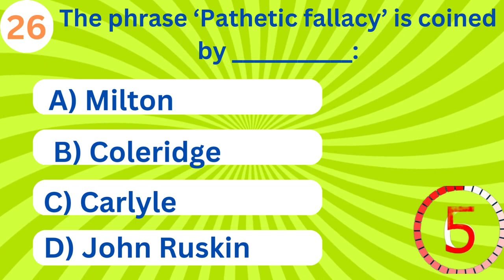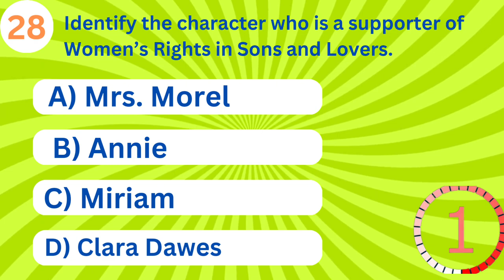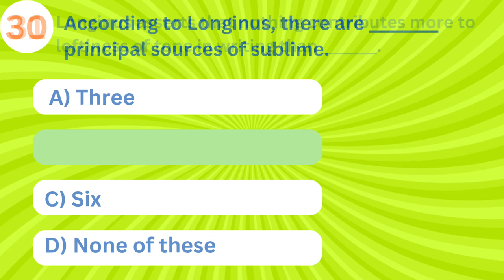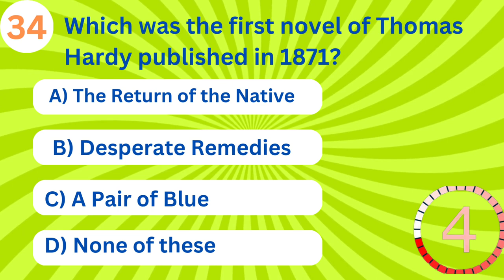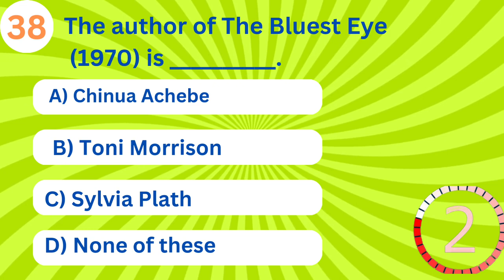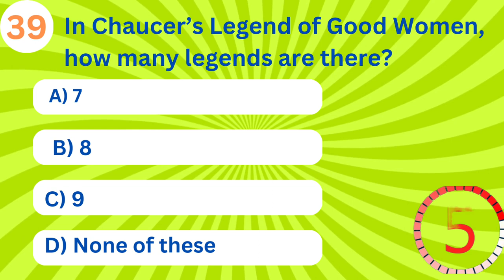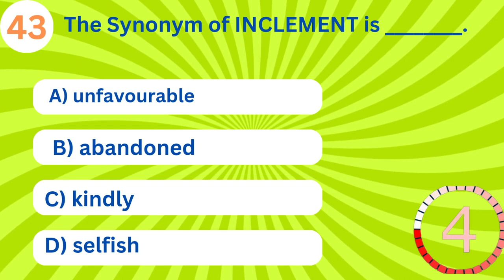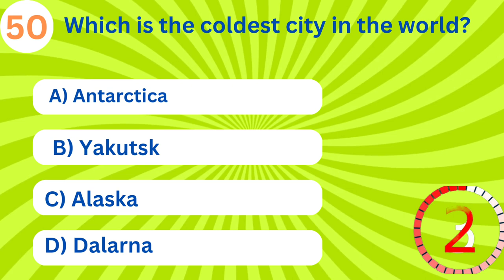ENGLISH LECTURER PAPER | MCQs | SPSC | FPSC | SOLVED | Sac Learning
In this video, I would like to share with you the ENGLISH LECTURER PAPER Multiple-Choice Questions (MCQs) (Part 2 of 2). These MCQs are strongly recommended, as they are frequently repeated in the Written Exams of LECTURER & SS conducted by SPSC, FPSC, PPSC, KPSC, BPSC, & Others.
 I kindly suggest that you take some time to review and familiarize yourself with these MCQs. They may prove to be helpful in your future endeavours. Thank you for your attention and consideration.